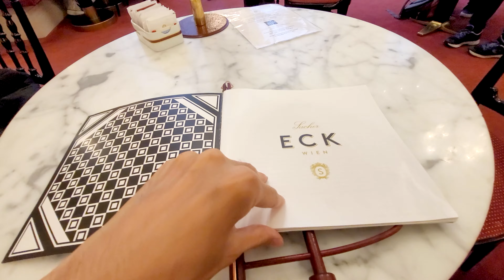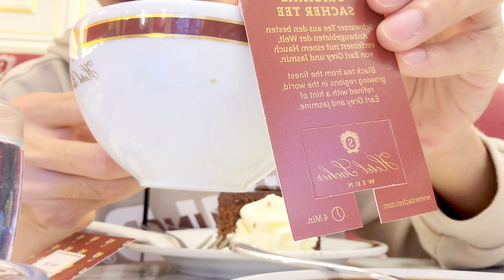VIENNA VLOG#2🇦🇹⎥維也納超高人氣Sacher薩赫蛋糕 國家歌劇院芭蕾舞交響樂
【4K UHD】【開啟CC字幕觀看 / Enable CC Subtitles】

VIENNA VLOG#2🇦🇹